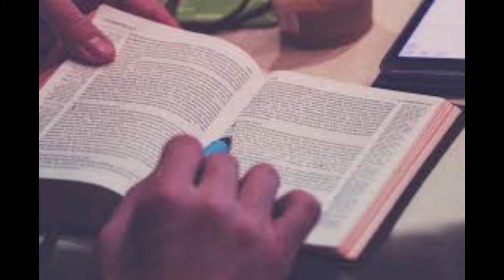Journey Through the Bible - 2 Chronicles 7: 1-3 - February 2, 2021